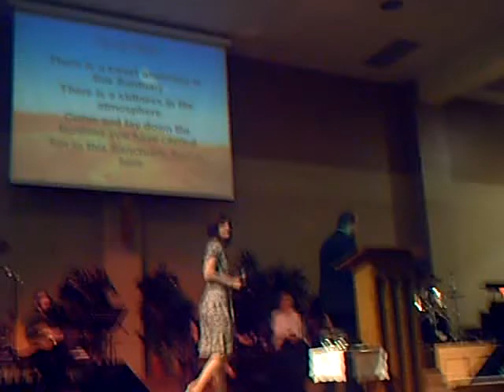Sheri Hol at Banc Worship Time 4-20-08 4of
BANC